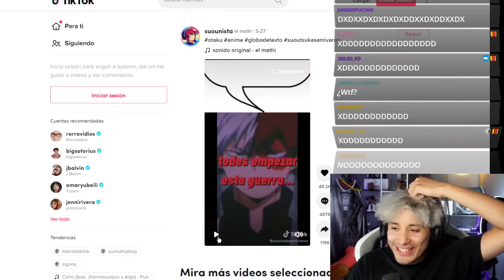Otaku nace...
Maau ve videos raros de otakus en TikTok XDD

Tags del Vídeo:
Maau
Maau 2
Maau 3
maau
mauu
Maau Twitch
maau twitch
maau reacciona
maau clips de twitch
Onecoin
onecoin